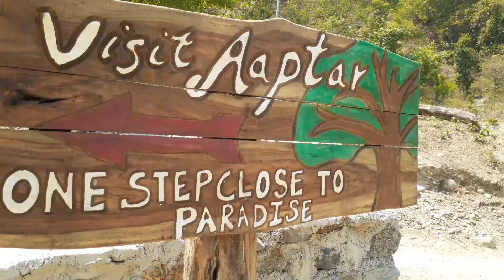May 16, 2023